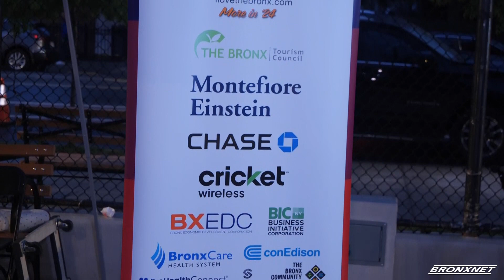Silent Disco Party | Bronx Week 2024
Kairi Moody reports from Loretto Park.
As part of the Bronx Week's 2024 festivities, Silent Disco party was in full swing. Even in the rain, the Bronx has a reason to come and celebrate.